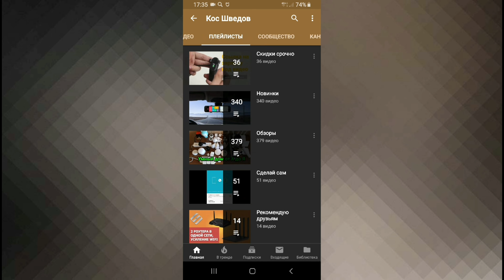Xiaomi WIDETECH smart mobile air conditioner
Возврат денег после покупки
Новые товары!